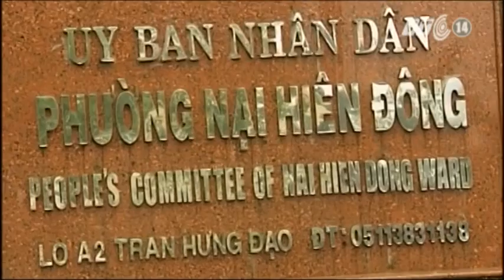VTC14_Đà Nẵng: Các lực lượng trực đêm đón bão_18.09.2013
Đà Nẵng: Các lực lượng trực đêm đón bão:
Đà Nẵng là địa phương đã từng chịu thiệt hại nặng nề về nhà cửa do các cơn bão gây ra, tuy nhiên, những năm gần đây, cơ sở hạ tầng của Đà Nẵng được xây dựng tương đối kiên cố. Và nay, khi bão số 8 được dự báo là sẽ đổ bộ trực tiếp vào địa phương này, nỗi lo lớn nhất của người dân chỉ là các ghe thuyền, những phương tiện kiếm sống trên biển.